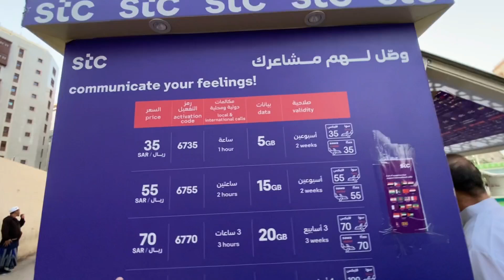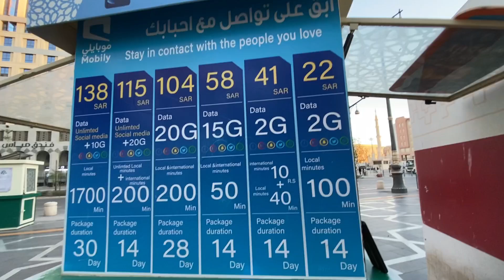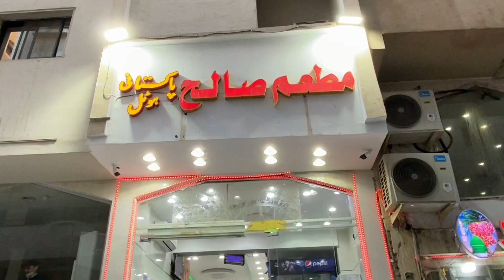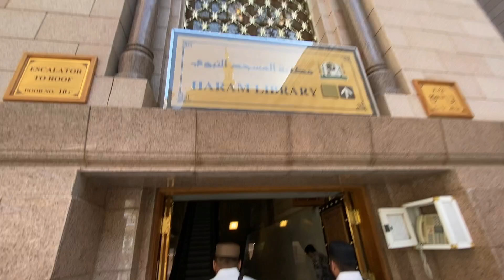First Jummah In Madina | How To buy A Sim In Madina youtuber love youtube #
First jummah in Madina Pak . How to buy a sim In saudia .